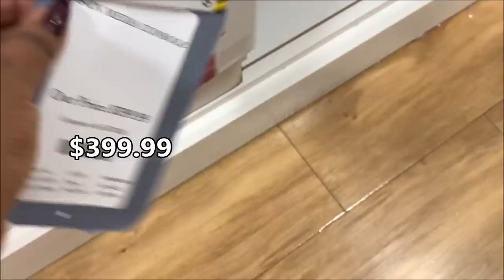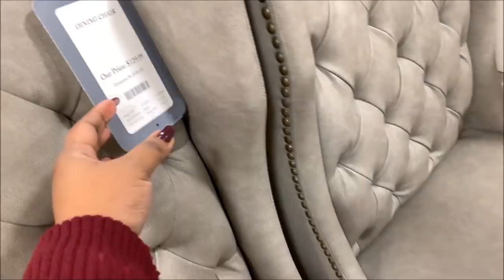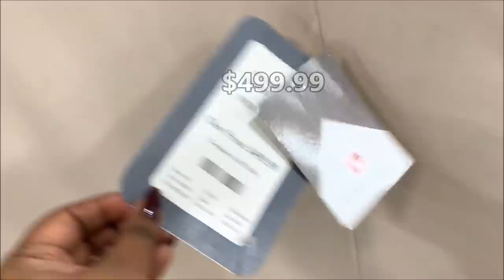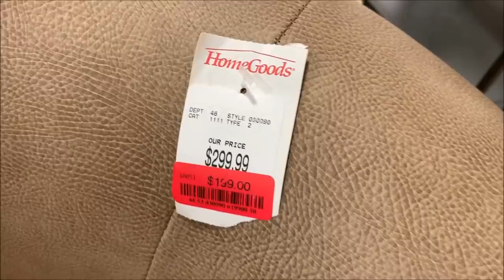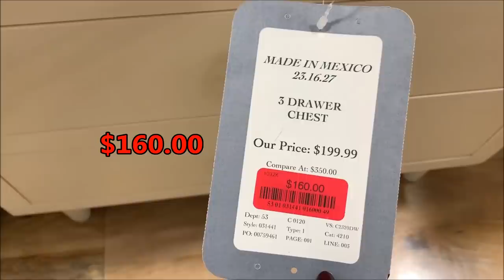HomeGoods Furniture Home Decor * Part 1 | Shop With Me 2020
Hi Everyone! Shop with me at HomeGoods. HomeGoods has so many nice furniture - living room furniture, bedroom furniture, dining room furniture. They've nice sofas, couch, mirror furniture, buffet, cabinet, bar chairs, outdoor furniture & more. That Cinderella carriage was so pretty! I've found some gorgeous bling floor lamps & side tray table floor lamps.

This store is quite big, crowded & always bring new furniture every others day.

In home decor section I've found some nice glam crystal table lamps, floor lamps, colorful bowls, plates, jars & vases, gorgeous crystal decors, crystal mirror trays, candle holders, farmhouse decors, vanity decor, kitchen decor & bathroom decor. Will upload these soon.

Its so great to have you here. I'm regularly doing shop with me videos. I'm doing D.I.Y. videos also. I'd greatly appreciate your comments & suggestions. 😍